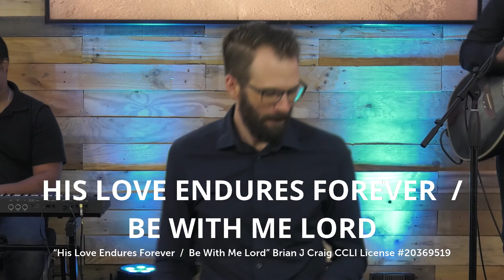His Love Endures Forever/Be With Me Lord Medley